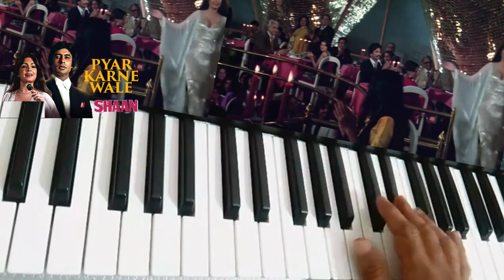Mash Up Bollywood Songs Part 09 All In One Piano Flute Music Hero || Kiya Howa Tera Wada || Shaan